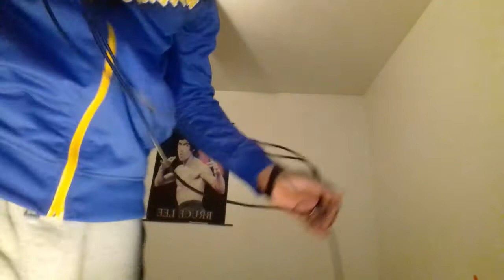LEBRON WILL NEVER BE BETTER THAN CURRY!!! CAVS VS WARRIORS GAME 2 REACTION!!